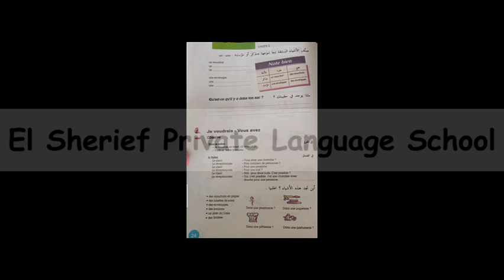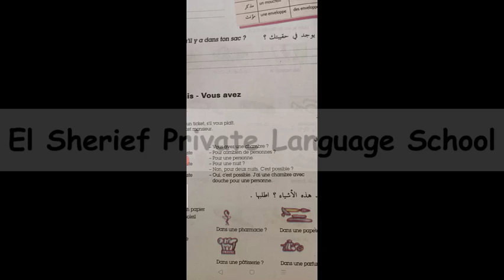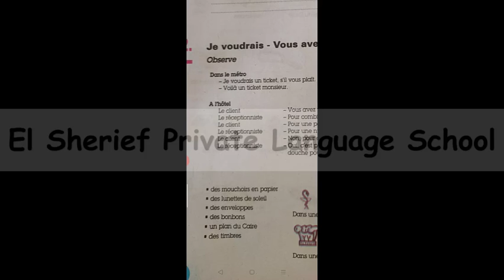Fr G7 T1 Unité 2 Leçon 2